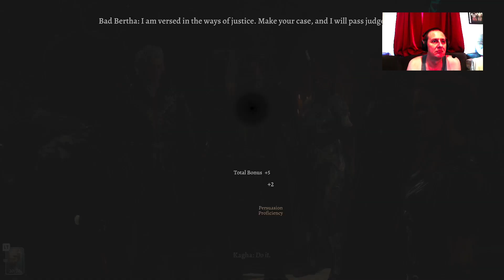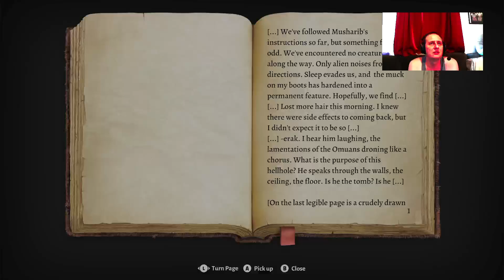We're Back, Baby! Baldur's Gate III Let's Play - Part 2 - Bad Bertha, Paladin of Vengeance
After slapping down some no good tomb raiders, we find ourselves at the gates of a druid enclave, right when they are falling under attack from some stinky goblins! After eventually dispatching them, we find ourselves in the middle of a conflict between tiefling refugees and desperate druids hoping to perform a powerful yet drastic ritual! Can we broker any peace, find the missing druid, and fish our our brain worms in time?